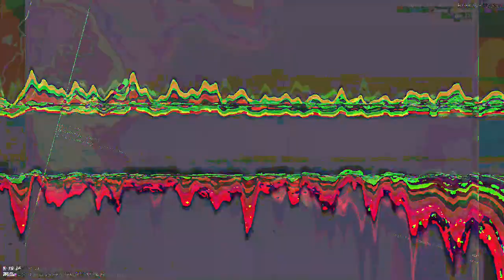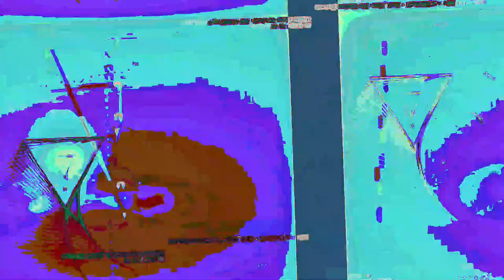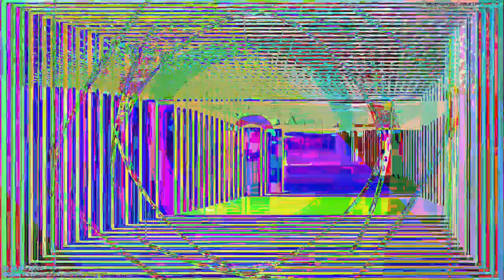[EPILEPSY WARNING] Movie 23 05 13 14h20m35s